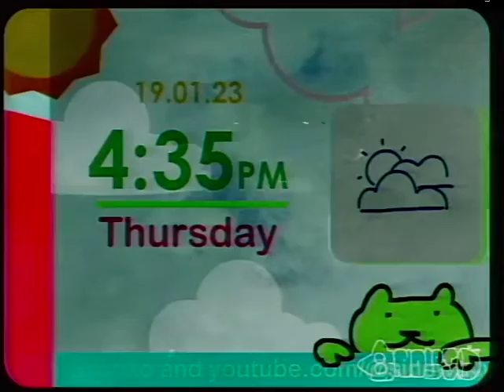nobotv - Weather Weasel | Cloudy! 19/01/23 4:35 PM